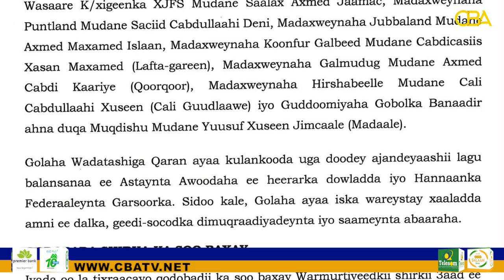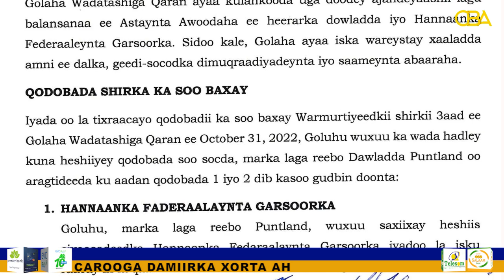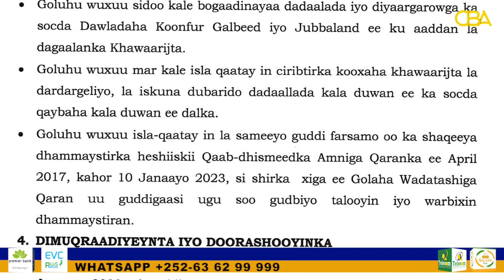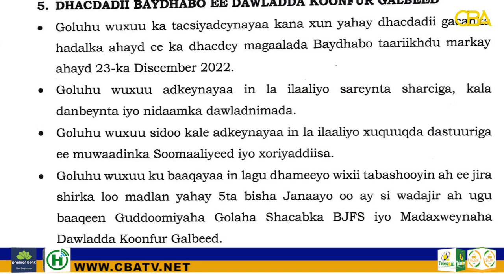Qodobo kasoo baxay Shirka Golaha wadatashiga Qaran & Puntland oo diiday labo ka mid ah qodobadaas.